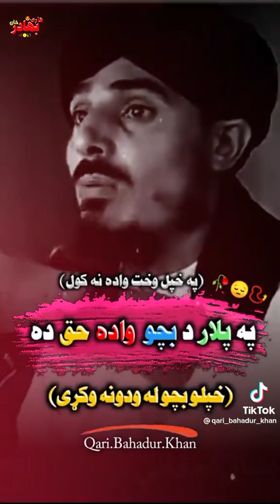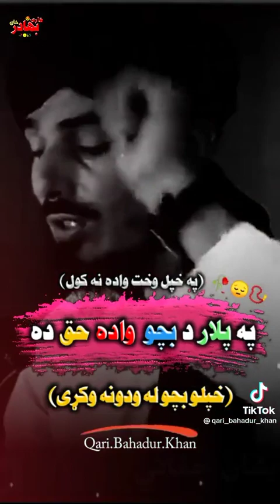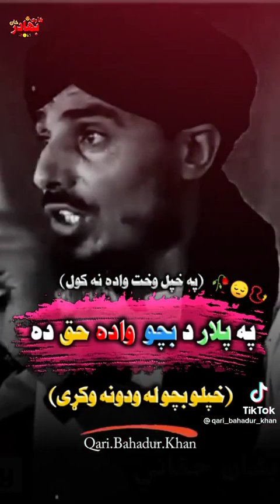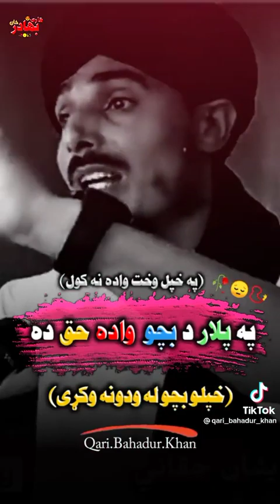مکمل بیان اس ویڈیو میں